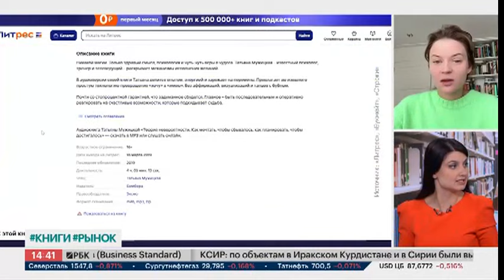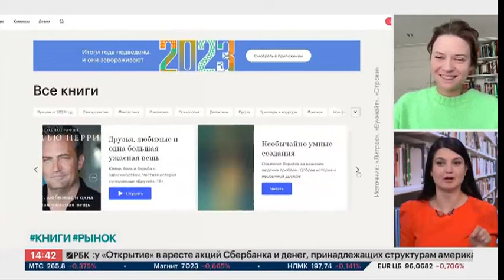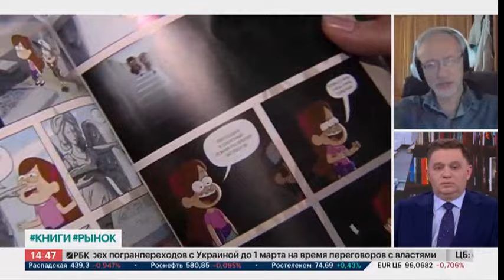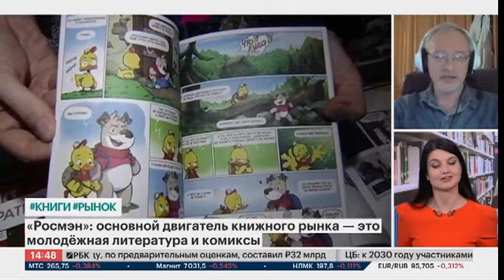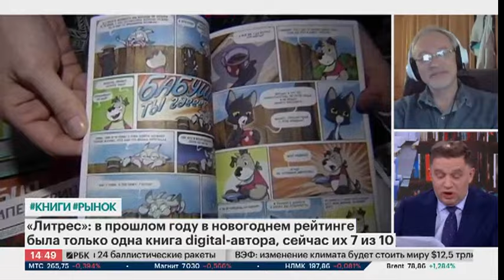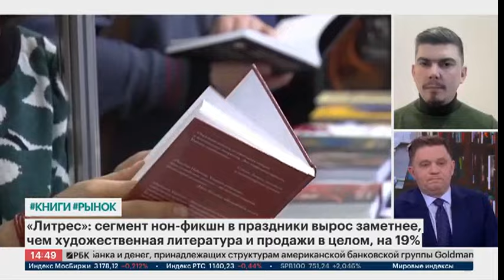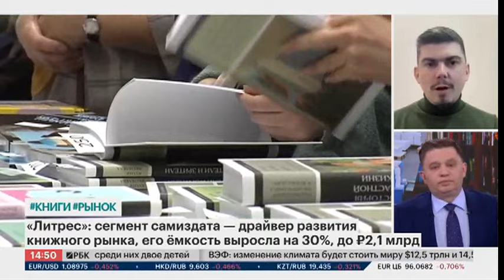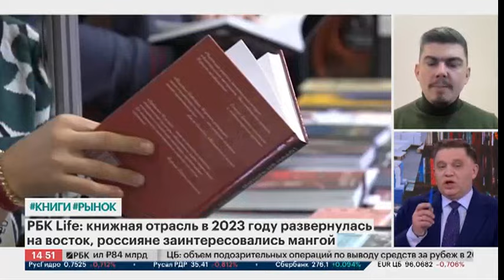Как развивается книжный рынок в России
Руководитель сервиса «Строки» в МТС Евгения Рыкалова в эфире РБК-ТВ рассказала об изменениях на книжном рынке с выходом на него  больших экосистемных игроков.